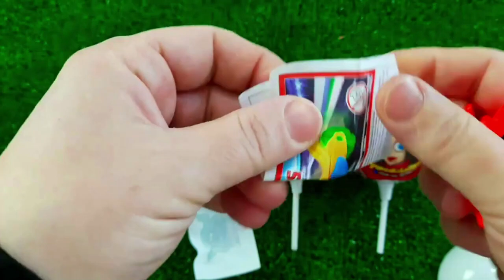ASMR MUKBANG Watermelon Desserts Cutting Rainbow. Lollipo Cutting Rainbow.Gummy Candy